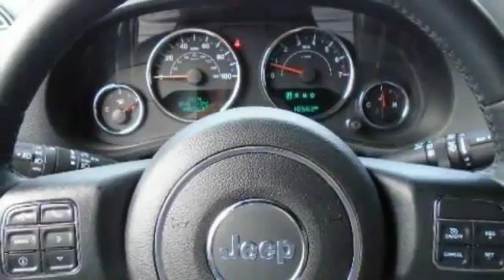2015 Jeep Wrangler Unlimited Sahara Egg Harbor Township NJ 08234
2015 Jeep Wrangler Unlimited Sahara